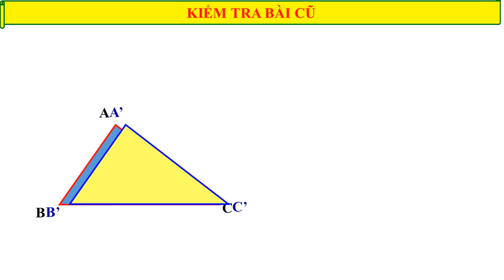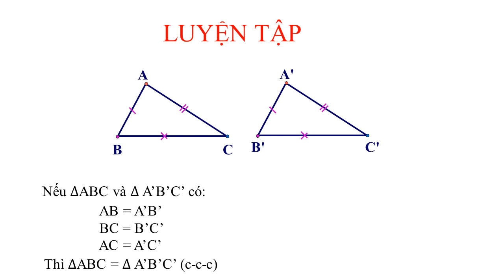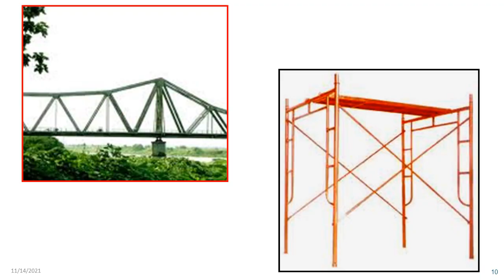Toán 7: Trường hợp bằng nhau thứ nhất của tam giác cạnh cạnh cạnh - Luyện tập